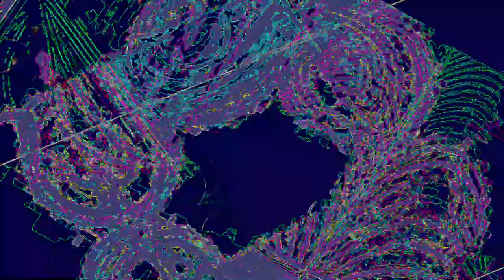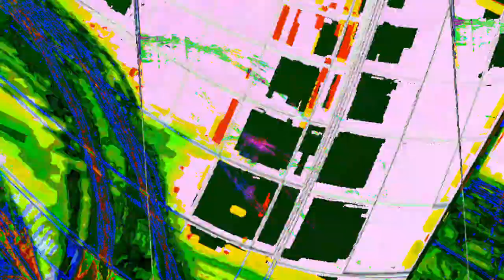[EPILEPSY WARNING] Movie 23 08 04 08h52m00s